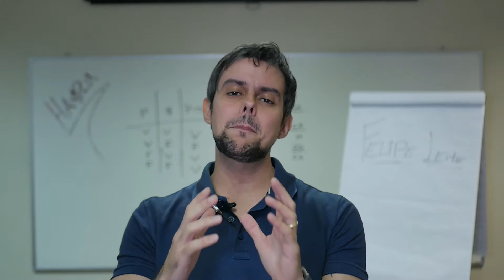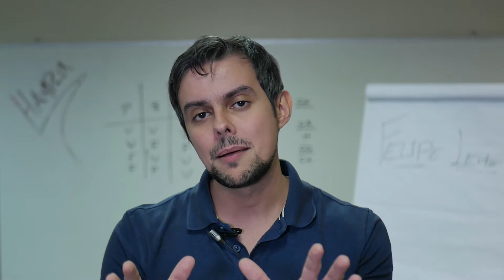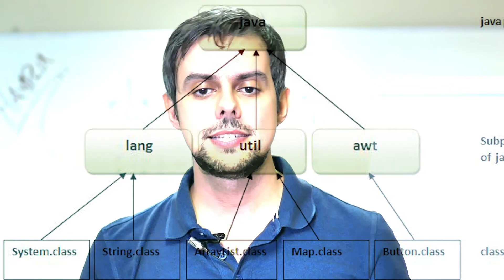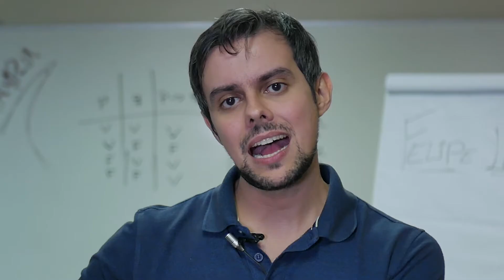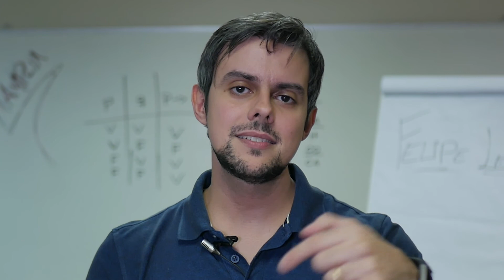JAVA | Como decorar os 6 principais pacotes de Java cobrados em concursos e certificações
No episódio de hoje da Hamplia, o prof. Felipe Leite vai falar um pouco sobre os 6 pacotes da linguagem Java mais cobrados em concursos públicos e como você faz pra decorar isso de um jeito fácil!

Já viu o nosso vídeo sobre a origem da linguagem Java?